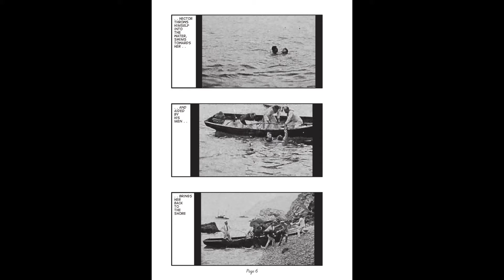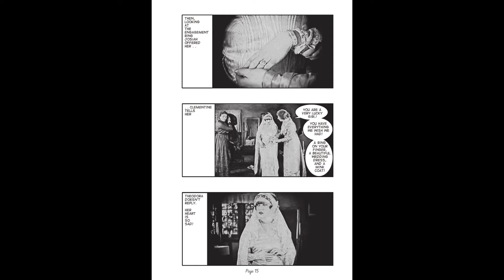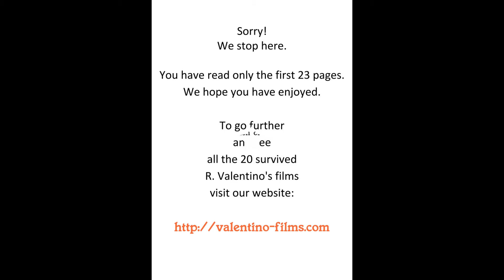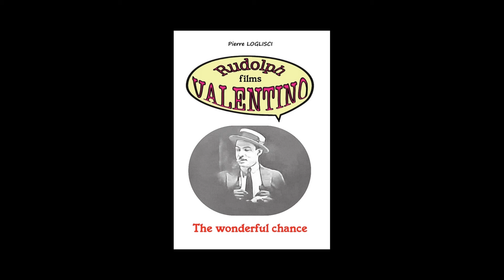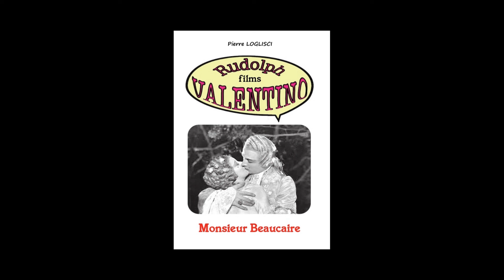Beyond the rocks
New!
There are 20 Story Books: one for each of 20 surviving Rudolph Valentino's films.
Better than DVDs, nice and rare, Story Books represent the best work in the world on the Rudolph Valentino's films.
The Valentino Story Books, kept in your personal library, will represent a sign of good taste and refinement.
Better than the original movies.
Better than modern DVDs.
Better than Full HD . . Better than anything you can imagine!
You will love them!